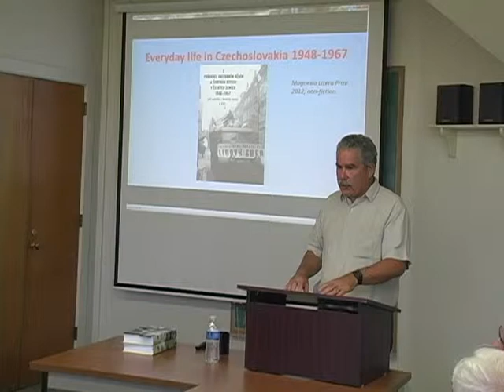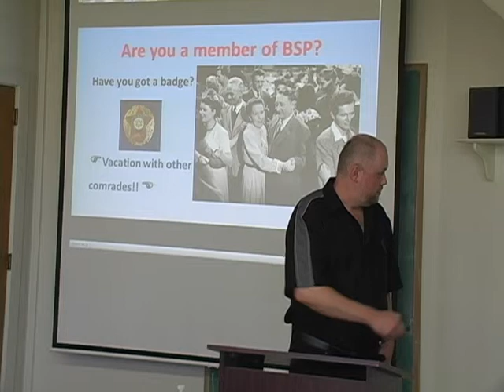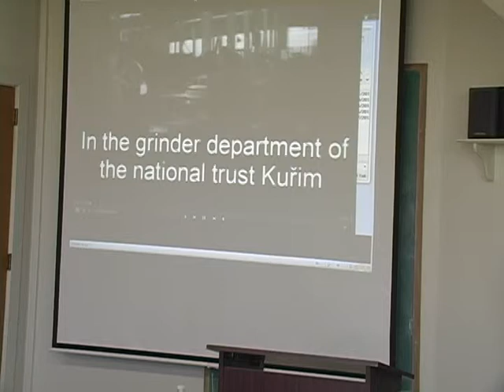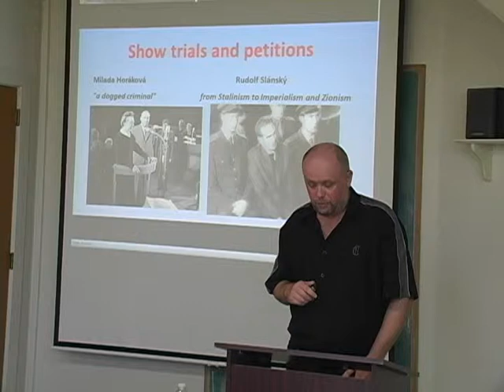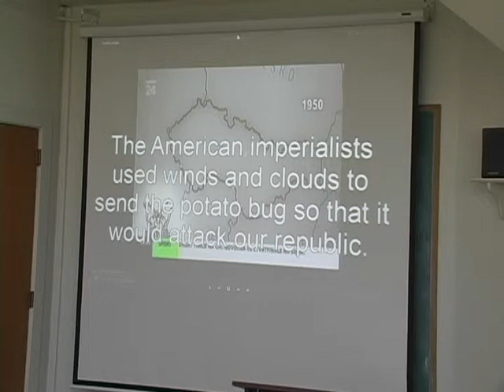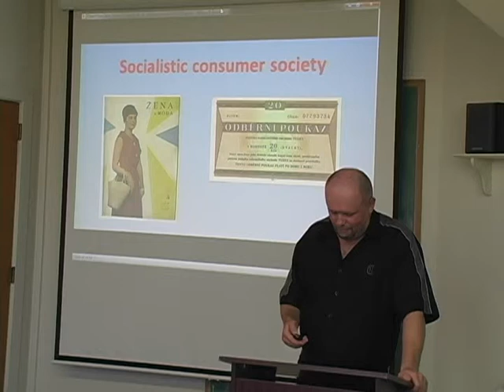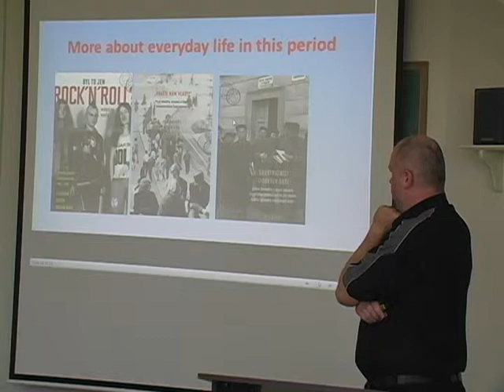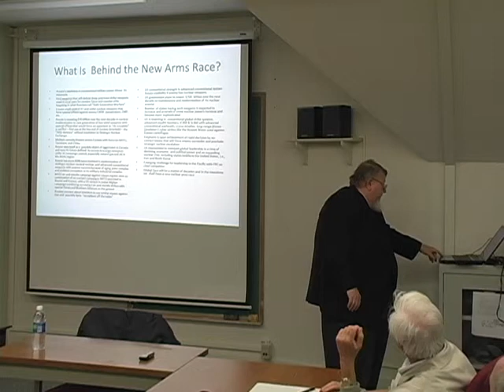Brownbag: "Everyday Life in Czechoslovakia: 1948-1967" -Roman Sukac (9/11/12)